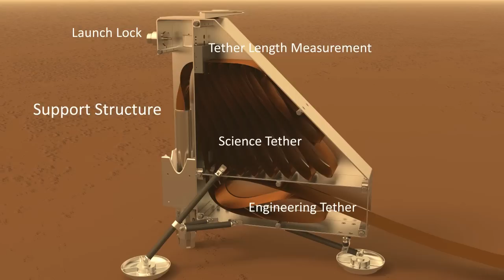Mars: HP3-Experiment des DLR auf der NASA-Mission InSight (Version 2012)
Nach der erfolgreichen Landung des Mars Science Laboratory mit dem Rover Curiosity hat die NASA eine weitere Landemission für den Mars beschlossen. Die Mission InSight soll 2016 startklar sein und nach einem halbjährigen Flug am Mars ankommen. Dort soll InSight mit geophysikalischen Experimenten einen Blick in das Innere des Roten Planeten werfen, unter anderem mit einem am Deutschen Zentrum für Luft- und Raumfahrt (DLR) entwickelten Experiment HP3, das mehrere Meter tief in den Marsboden eindringen wird, um dort Wärmefluss-Messungen vorzunehmen und die thermo-mechanischen Eigenschaften des Marsbodens zu erforschen.

InSight steht für 'Interior Exploration using Seismic investigations, geodesy and heat transport'. Der Missionsname zeigt, dass bei dieser Mission vor allem geophysikalische Experimente auf und unter der Marsoberfläche durchgeführt werden, beispielsweise durch Messung der Geschwindigkeit von seismischen Wellen oder des Wärmeflusses. Ziel der Mission ist es, den Aufbau und Zustand von Kern und Mantel, sowie die thermische Entwicklung des Mars besser zu verstehen. Am DLR wurde für InSight das Experiment HP3 entwickelt. HP3 steht für "Heat Flow and Physical Property Package".